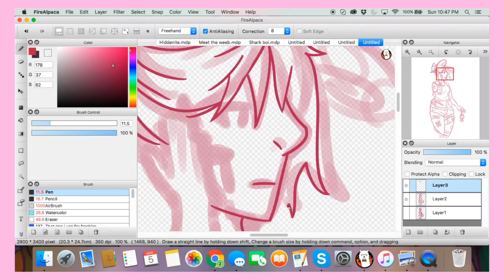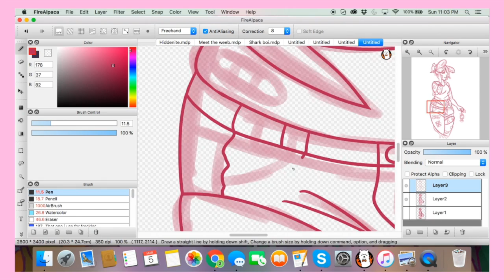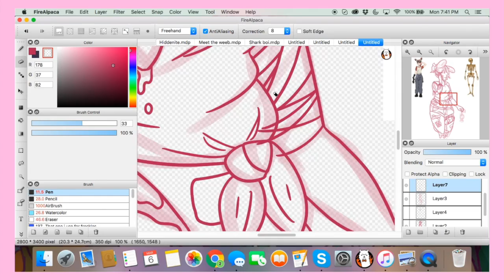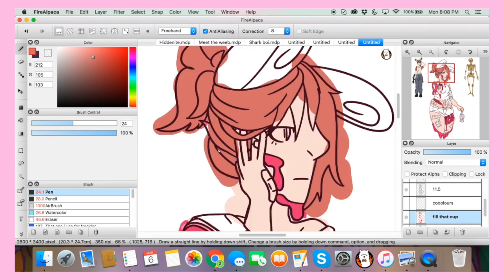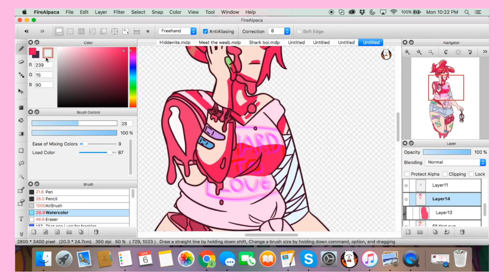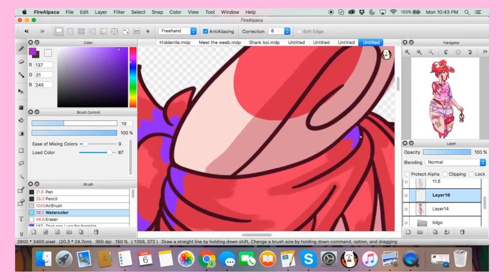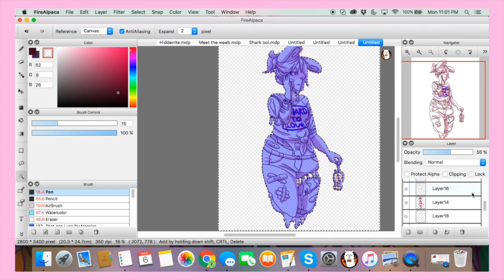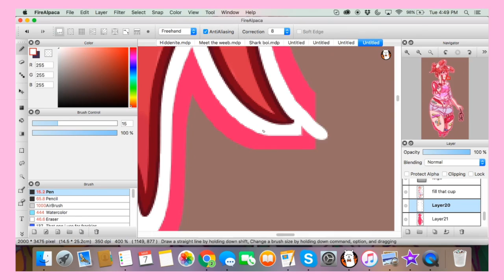Louise Speedpaint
Woah my first speedpaint! The layout isn't great but I'll get better lol
Haven't drawn any sort of gore in a while and Louise is always my go to for this kind of thing.
I love her to bits but she is in a horror and gore group

MUSIC
Jubyphonic- Patchwork Staccato
Tom Thum- Lady Tell That Man
Simpsonill- Refrain Boy remix